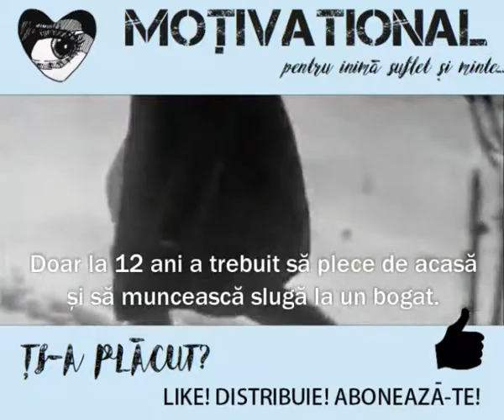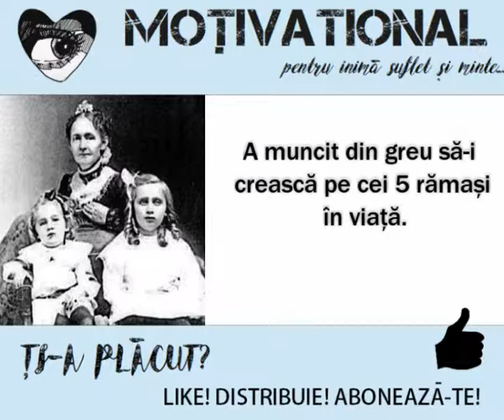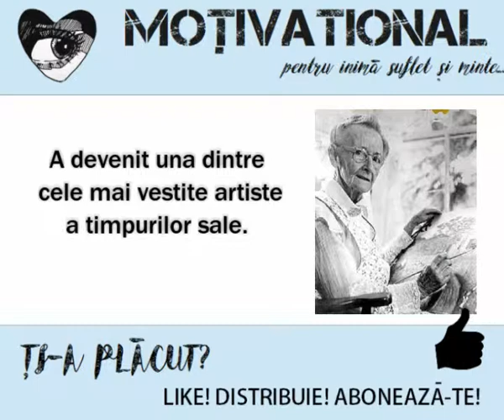Atinge-ți VISUL indiferent de vârstă sau circumstanțe- videoclip motivational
Dacă ai un vis neîmplinit, niciodată nu e prea târziu să îl faci realitate. // Atinge-ți VISUL indiferent de vârstă sau circumstanțe// videoclip motivational, inspirational